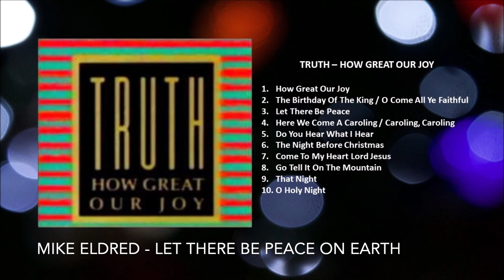Mike Eldred (Truth) Let There Be Peace On Earth - 1990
From Truth's studio Christmas recording "How Great Our Joy."